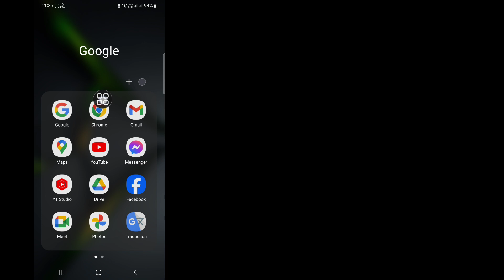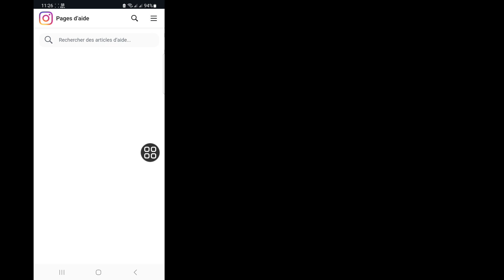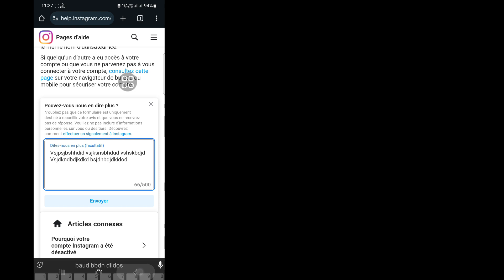Nous Suspendons Votre Compte Instagram Problème 180 Jours | Solution De Compte Suspendu Instagram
Voulez-vous Résoudre Le Problème De Nous Suspendons Votre Compte Instagram 180 Jours ?. Si Oui, Cette Vidéo Est Pour Vous. Dans Cette Vidéo, Je Vais Vous Montrer Comment Résoudre Le Problème De Nous Suspendons Votre Compte Instagram 180 Jours. Je Vais Vous Montrer Le Meilleur Processus Pour Résoudre Le Problème De Nous Suspendons Votre Compte Instagram 180 Jours. Alors Continuez À Regarder La Vidéo Complète Sans Sauter Pour Savoir Nous Suspendons Votre Compte Instagram 180 Jours Problème | Solution De Compte Suspendu Instagram

Votre Question À Propos De Nous Suspendons Votre Compte Instagram 180 Jours Problème | Solution De Compte Suspendu Instagram :

nous avons suspendu votre compte instagram 180 jours.
nous suspendons votre compte instagram.
solution de problème de compte instagram suspendu.
nous examinons vos informations instagram.
appel de compte instagram suspendu.